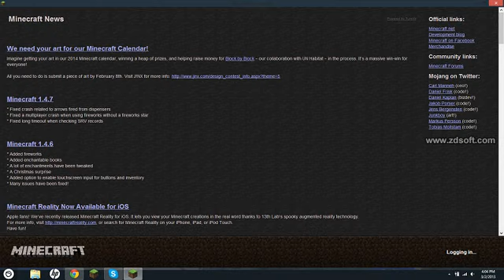Minecraft: Hunger Games Part 6 w/ HyperzCrafts - Winning And Mozzarella Sticks!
Server IP - Us2.mchg.eu